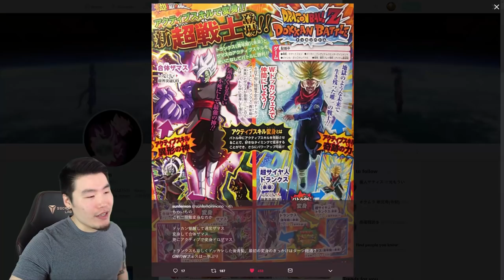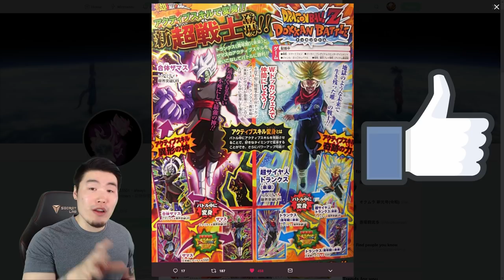GOLDEN WEEK DUAL DOKKANFEST CONFIRMED! (JP) | Dragon Ball Z Dokkan Battle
Courtesy of this month's V-Jump scan, we officially know what to expect on JP for this year's Golden Week celebration!